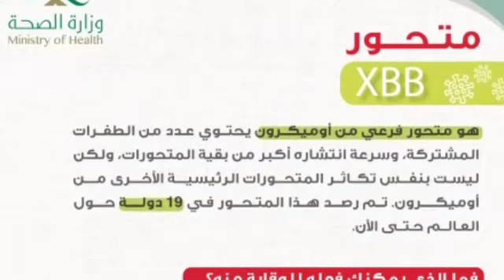नशा करने वालो सावधान। मास्क वैक्सीन की पाबन्दी। कम्पनी छोड़ने पर होगी गिरफ्तारी,